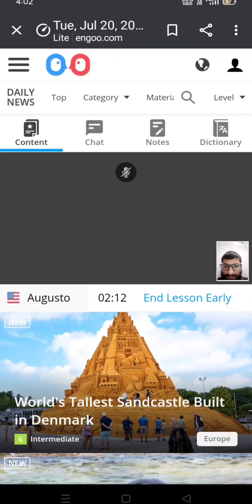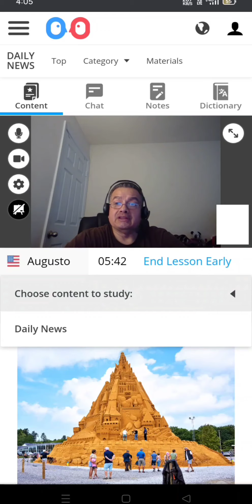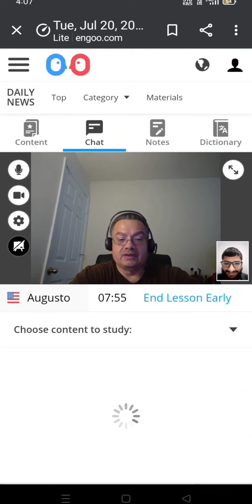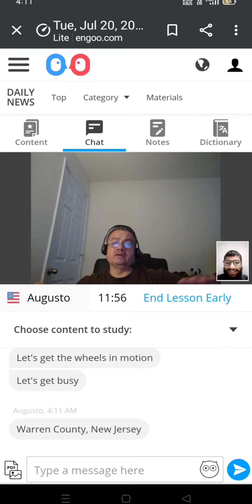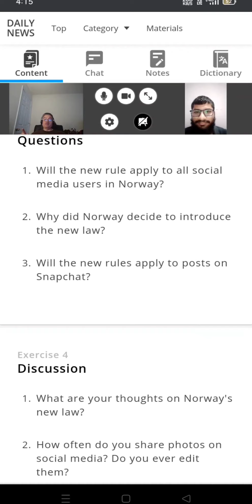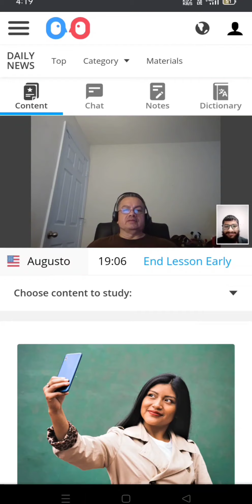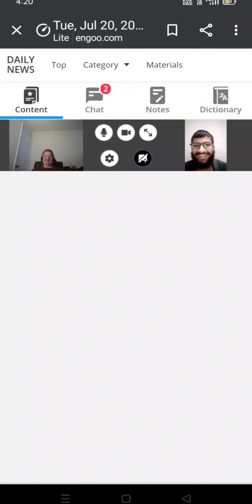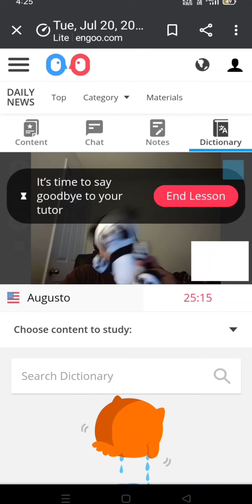August 28, 2021